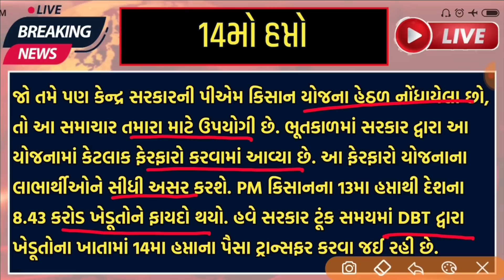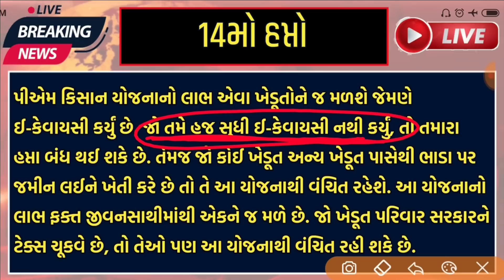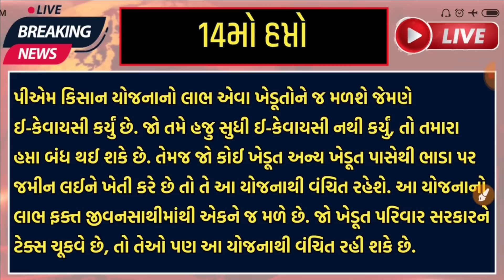પીએમ કિસાન યોજના 2023 | 14મો હપ્તો | p m kisan yojana 2023 | 14 mo hapto | 2000